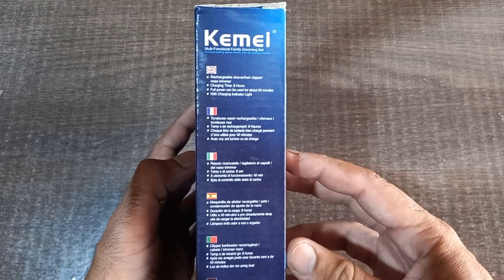Kemei KM-6332 Hair Trimmer 3 in 1 Unboxing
Hi Friends.

Kemei 3 in 1 Shaving Machine KM 6332 - Reciprocating Electric Shaver Head Beard Hair Professional Trimmer for Men

   Rechargeable tool

   8 hours charging time

   40 – 50 minutes usage

   multi-functional tool

   Stainless steel blades

   BPA-free plastic construction

   Easy in portability